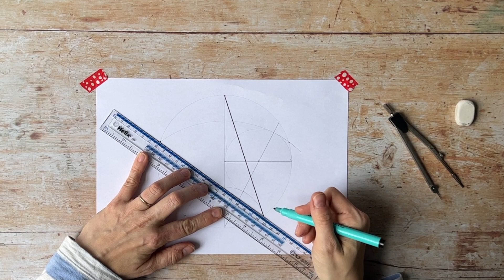How to draw a perfect star (long version)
In this video we show you how to draw a perfect 5-point star using geometry. You will need a compass, ruler, paper and pencil.

You can find more maths inspired art and craft activities on our